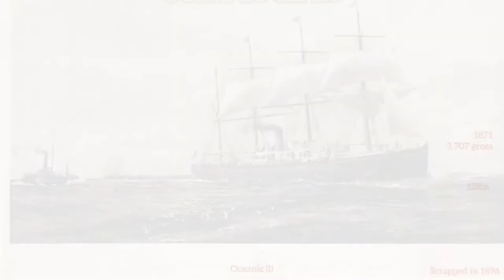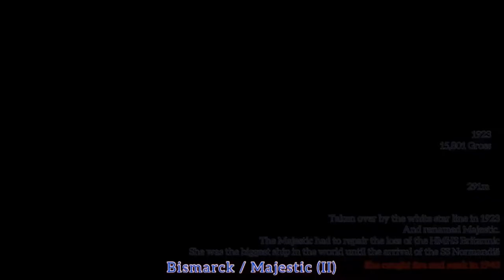Evolution of the White Star Line (Trailer)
The evolution of the white star line (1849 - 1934) is a shipping company that makes ships for transactions runs over the Atlatnic and more between the 19th century and the 20th century. An famous ship is the infamous RMS Titanic that was launched in 1911. And sunk after hitting an iceberg. This is the trailer